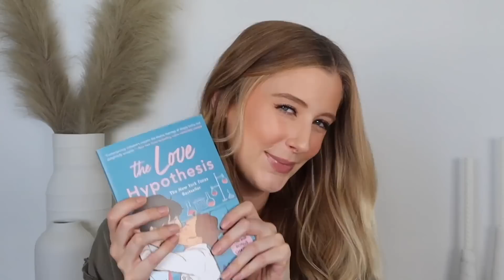GIANT Target, Ulta, Sephora + Amazon Haul!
2. Lipgloss- Dior Lip Maximizer- Dior Addict: (I think they already discontinued this…)

✖ PRODUCTS MENTIONED:
1. *Living Proof Triple Bond Complex Leave-in Hair Treatment
2. Fenty Beauty Glossy Posse Volume 5.0 Full-Sized Gloss Bomb Trio
3. L'Oréal True Match Nude Hyaluronic Tinted Serum
4. L'Oreal Voluminous Mascara- Cobalt Blue
5. Philosophy Limited Edition 3-in-1 Shampoo, Shower Gel, and Bubble Bath - Snow Angel
6. The Ordinary Multi-Peptide Lash and Brow Serum
7. Schwarzkopf Got2b Glued for Brows & Edges 2 in 1 Gel
8. Schwarzkopf Got2b Ultra Glued Invincible Styling Hair Gel
9. Elizavecca CER-100 Collagen Coating Hair Protein Treatment
10. Elizavecca CER-100 Milky Piggy Collagen Coating Protein Ion Injection
11. Elizavecca CER-100 Collagen Coating Hair A+ Muscle Spray
12. Sephora Collection Microsmooth Multi-Tasking Baked Face Powder
13. Dior Forever Skin Correct Concealer
14. Urban Decay 24/7 Moondust Eyeshadow
15. Makeup By Mario Ethereal Eyes Eyeshadow Palette
16. Dior Addict Lip Maximizer Plumping Gloss
17. Crest 3D White Alcohol-Free Multi-Care Whitening Mouthwash - Arctic Mint
18. Colgate Optic White Renewal High Impact Whitening Toothpaste
19. Target Threshold Cozy Chenille Bed Blanket
20. Target Opalhouse 15.1 oz Lidded Glass Jar Holiday Spruce Woodsy Candle
21. Target Opalhouse 15.1 oz Sea Salt Caramel Hot Cocoa Candle Caramel Cocoa Icon Print
22. Target Opalhouse 15.1 oz  Lidded Glass Jar 2-Wick Candle Gold Spray Cookie Exchange
23. Target Opalhouse 15.1 oz Lidded Glass Jar 2-Wick Exterior Full Fireside Flannel Candle
24. Jessica Knoll The Favorite Sister
25. Tessa Bailey Hook, Line, and Sinker: A Novel
26. Emily Henry People We Meet on Vacation
27. Ali Hazelwood The Love Hypothesis
28. Elissa Sussman Funny You Should Ask: A Novel

✖ TIME STAMPS:
00:00 Intro
00:22 Ulta Haul
03:20 Amazon Haul
07:18 Sephora Haul
10:34 Target Haul

Products marked with an * were gifted to me in PR. If you decide to purchase any products from this video, it would mean SO much to me if you used my links. Thank you so much for your love & support 💕